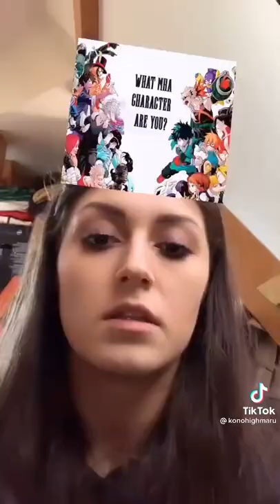February 11, 2021